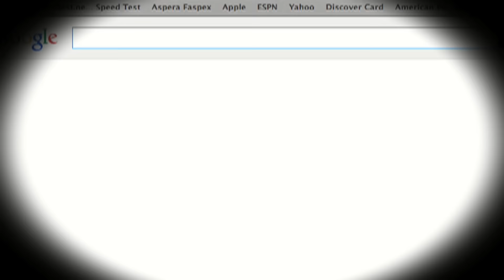JAZMIN MIÑON ENTERTAINMENT DEMO